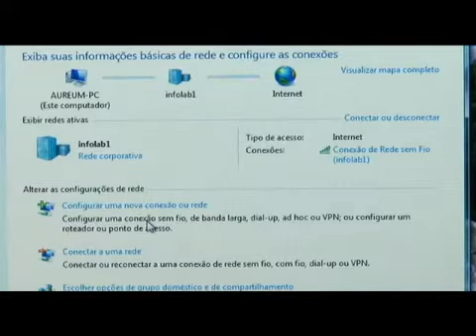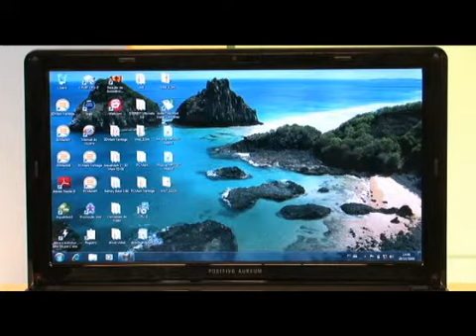Notebook Aureum 4400 é aposta da Positivo nos ultrafinos